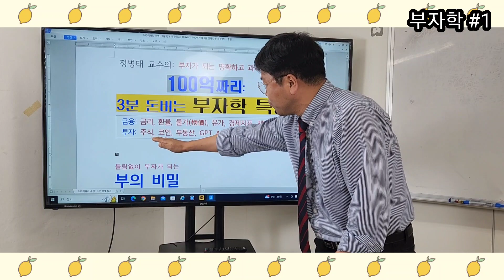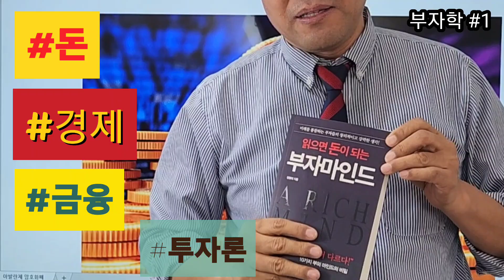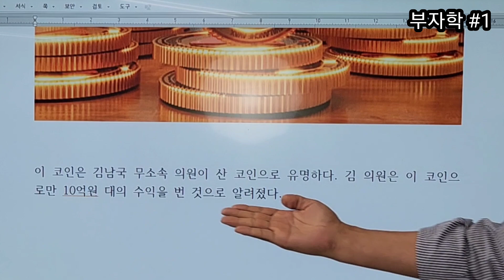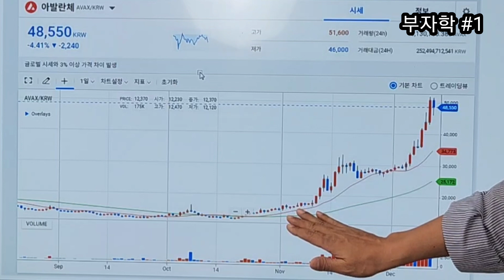수익률 78% 비법, 아발란체, 틀림없이 부자가 되는, 3분 돈버는 부자학 특강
세상에서 가장 빨리 부자가 되는 법
지금 수업 중
부자가 되는 명확하고 과학적인 방법
금리, 환율, 물가, 유가, 경제지표, 재테크까지
주식, 코인, 부동산, gpt ai, ESG, 디지털 경제까지
경제경영
정병태 교수